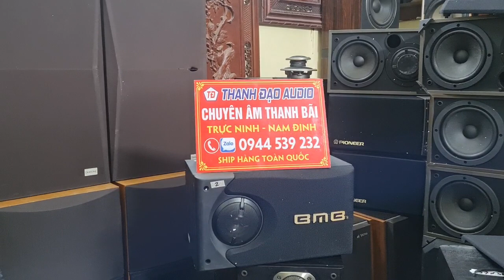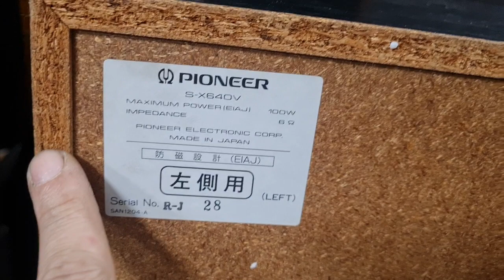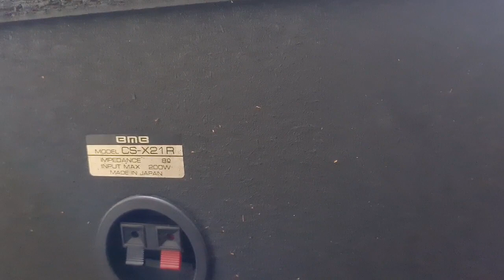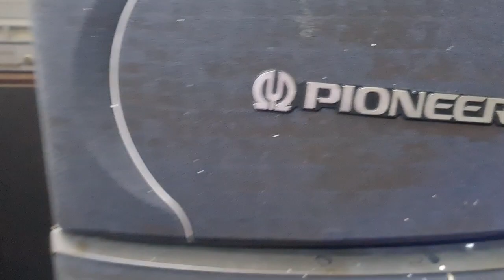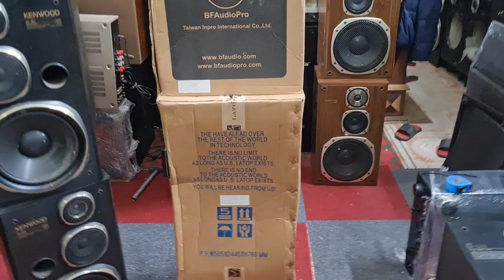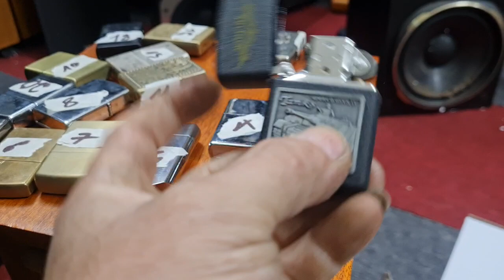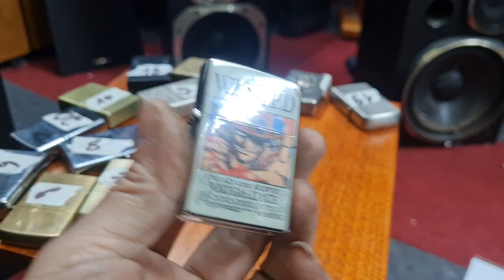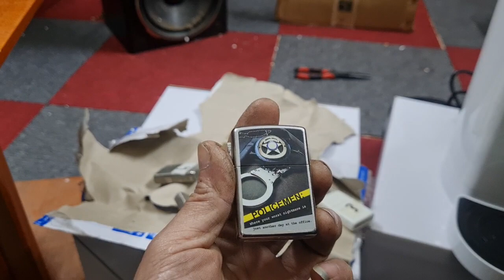Loa Bãi Nhật | Loa Gía Bình Dân | Loa Gía Rẻ | Gía Chỉ Từ 250K